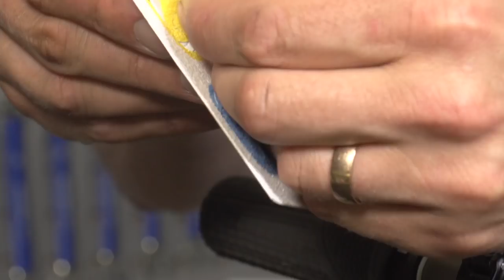7 Pro Tips For The Ultimate Custom MTB Setup | Mountain Bike Maintenance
Looking for that ultimate setup for your mountain bike? Doddy shares seven of his favourite hacks to give your bike that pro edge. From storing your spares to achieving sweet silence, we've got you covered.

Doddy's years of experience in the mountain bike industry means he's totally clued in on everything from well known adjustments to quirky storage secrets. Here's how to get that ultimate feeling bike, just like the pro's do!

Here's how:
- Get a grip on your controls
- Silence chain slap
- Customise the feel of your cleats
- Conceal emergency repairs
- Store your spares on your bike
- Stop rattles and rub
- Freshen up your forks before a long ride

If you'd like to contribute captions and video info in your language, here's the link 👍